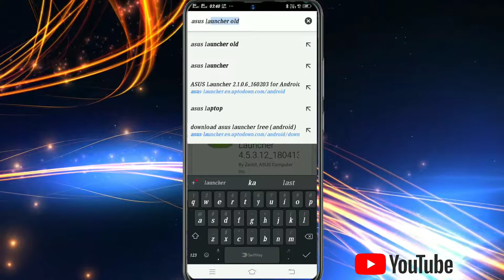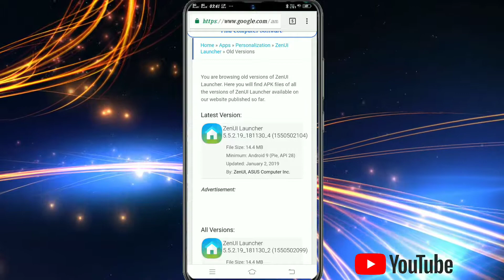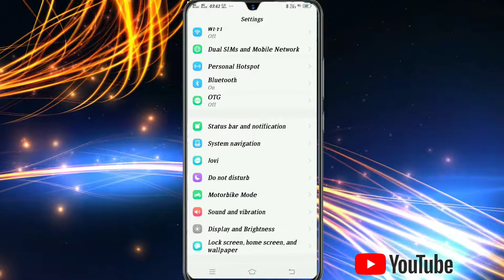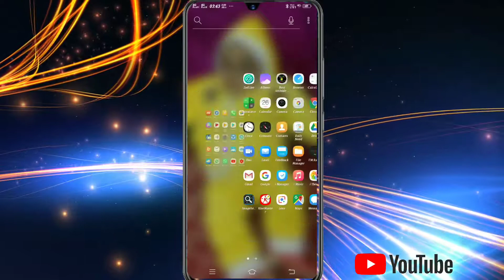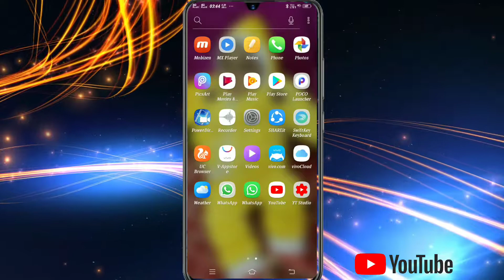How to change your vivo v11 pro mobile look and chang any phone look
Tachnicalsk channel
Me Aapka swagat hai
Aaj ki is video me aapko
Bataya hai
Ke kese aap
Apne vivo v11 pro mobile ka
Look chang kar sakte hai

Itna hi nahi aap kisi bhi mobile ka look chnage kare
Bo bhi with notification icon